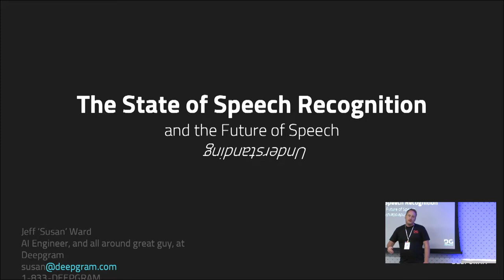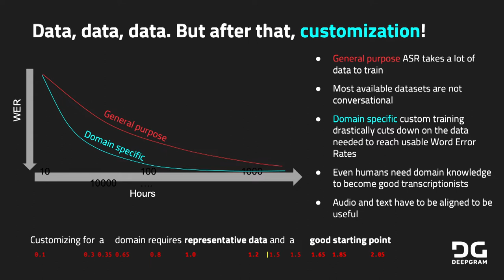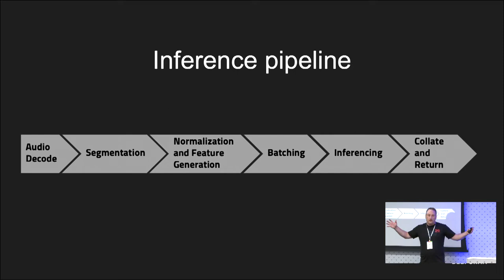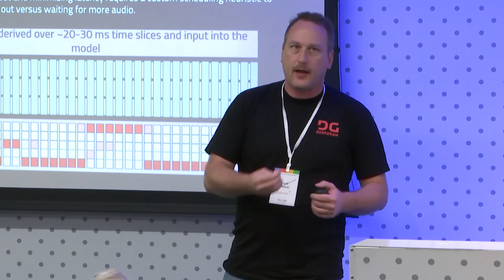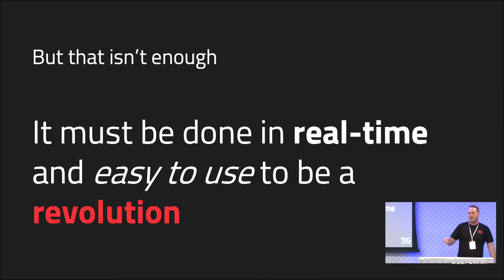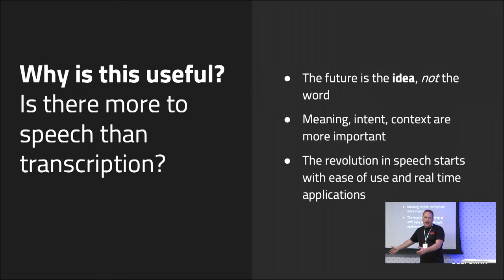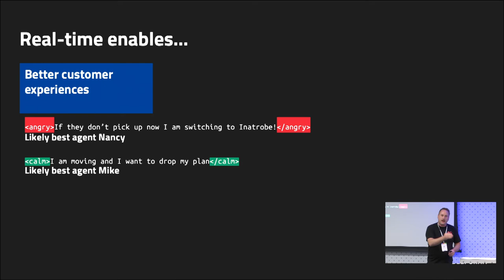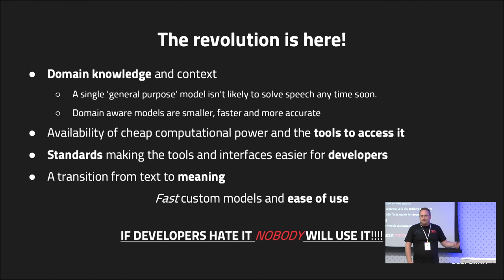The State of Speech Recognition and the Future of Speech Understanding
Understanding and transcribing speech in a real-world, noisy environments is no simple task. In this session, we’ll dissect speech recognition architectures of the past and reveal the specifics of how today’s developments have enabled advances in realtime and batch transcription for NLU and the specifics of how they apply to interactive RTC streams.